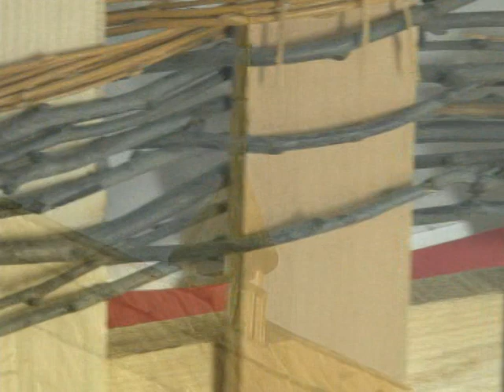Krajiska grupa Majkani - Jos venama teces mojim - Svrati u zavicaj - (TV Duga Plus 2015)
Label and copyright: Tv Duga Plus & Melodija Records
Frekvencija: 11366 MHz
Polarizacija: Vertikalna
Symbol rate: 30000
FEC: 3/4
Lyrics:  Mile Romcevic
Arr: Borislav Boco Tomasevic
Video: TV Duga Plus 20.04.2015.
SVRATI U ZAVICAJ – Svakog ponedeljka od 20:30h uzivo iz studija Tv Duga Plus